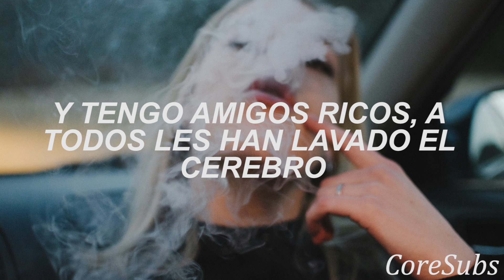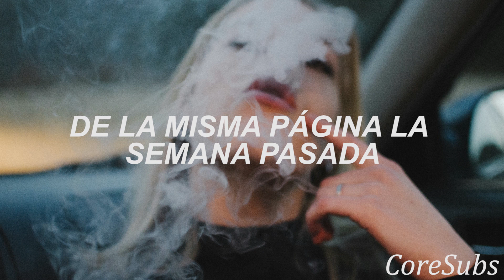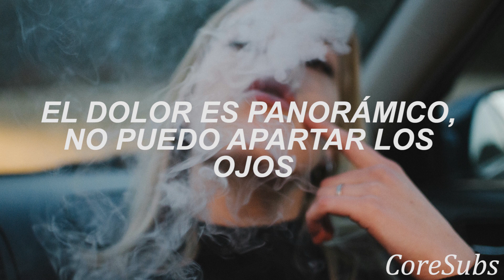You Me At Six - Traumatic Iconic // Sub Español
It's been tough, taking shortcuts
Tricks up my sleeve, but I flatlined last week
And I got rich friends, they're all brainwashed
And they don't care, and I care too much

I, I never wanted to feel
Like we were on different sides
I guess this makes this real, but not right
If you don't think it matters

Yeah
Traumatic iconic, can't get enough of it
Yeah
The pain is panoramic, can't take my eyes off it

I'd give you everything if you ask
I'd give you everything if you asked me
Spell it out, don't talk so fast
You know that I can't give you that

Who you gonna fall for now?
Anyone in this crowd?
Say your feelings out loud
Teen angst to makе you proud
I don't think it matters

Yeah
Traumatic iconic, can't get еnough of it
Yeah
Oh I'm pulling you into tomorrow
Thanks for nothing, can't let go so
Yeah
It's traumatic iconic, can't get enough of it

And I never wanted to feel
We were on different sides
On the same page last week
Repeating every line
You were there in spirit
And it happens all the time
You're a secondhand smoke witness
Wish you would cross the line